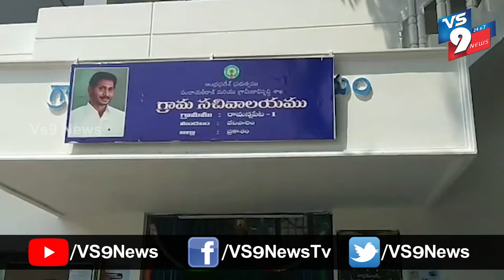రామన్నపేటలో బార్ అసోసియేషన్ ఆధ్వర్యంలో బియ్యం, కూరగాయలు పంపిణీ ||VS9NEWS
Watch:
రామన్నపేటలో...
బార్ అసోసియేషన్ ఆధ్వర్యంలో బియ్యం, కూరగాయలు పంపిణీ

వేటపాలెం మండలం రామన్నపేట పంచాయతీలో బార్ అసోసియేషన్ మాజీ అధ్యక్షుడు హేమంత్ కుమార్ మరియు నసిక శివాజి సహకారంతో కార్యదర్శి బెల్లంకొండ ప్రసాద్ ఆధ్వర్యంలో బియ్యం, రాగిపిండి, కూరగాయలు పంపిణీ చేశారు.
ఈ కార్యక్రమంలో ఎంపీడీఓ నేతాజీ, కార్యదర్శి ప్రసాద్, హేమంత్ కుమార్, నాసిక శివాజీ, సచివాలయ సిబ్బంది, వాలంటీర్ల బృందం పాల్గొన్నారు.